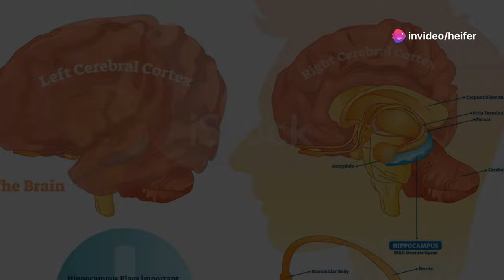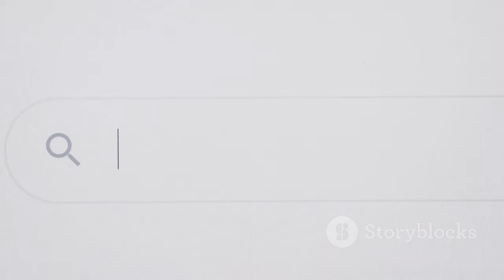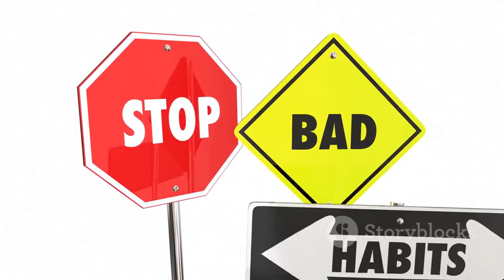The Dark Side of Alcohol Blackouts - Unveiling the danger.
The Dark Side of Blackouts: Unveiling the Hidden Dangers of Alcohol by Heifer's Workspace

OUTLINE:
00:00:00
The Blackout Myth

00:00:32
The Reality of Blackouts

00:01:02
Societal Misconceptions

00:01:32
A Call for Awareness

00:01:51
Understanding Alcohol-Induced Blackouts

00:02:22
Types of Blackouts

00:02:53
The Science Behind Memory Loss

00:03:17
Neurological Impact of Excessive Drinking

00:03:39
Recognizing the Signs

00:04:04
Subtle Indicators of a Blackout

00:04:28
The Hidden Dangers of Blackouts

00:04:57
Increasing Awareness and EducationThis is a non profit channel.